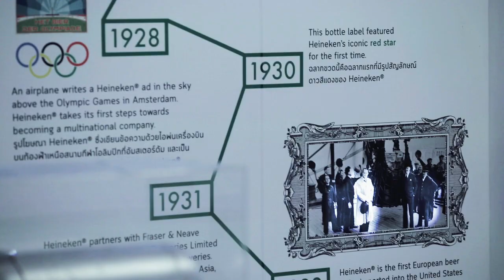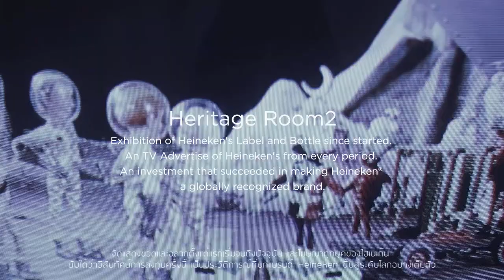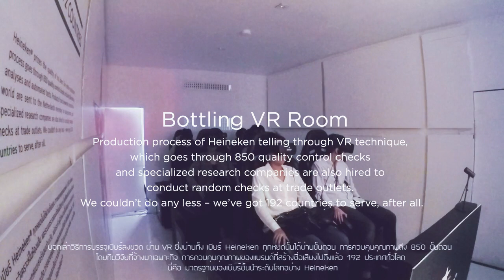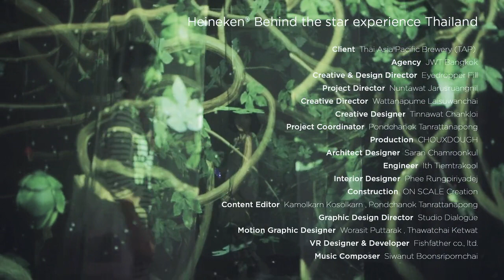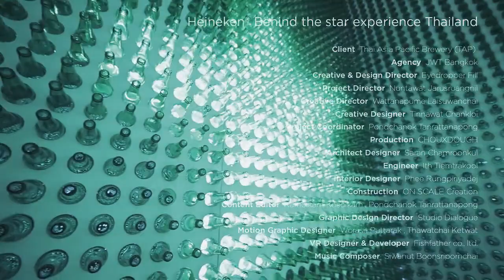Heineken® Thailand “Behind The Star Experience”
Winning 2017 Dragons of Asia
GOLD PRIZE : Experiential Marketing Campaign

Heineken® Thailand “Behind The Star Experience” (2017)

Behind The Star Experience (Multisensorial Exhibition) an exhibition that reveals a secret of premium taste and why Heineken became a successful brand. Experiencing all 5 sensation through technology and multimedia form. Located in the centre of Bangkok city. Outer structure is a huge white cube. On the facade install LED screen in a red star design which is a signature of Heineken to lead people into an exhibition.

At the entrance, we welcome an audience with Heineken’s bottle wall. This is like a big motion graphic screen that build by a thousands of Heineken’s bottle. First room - Heritage room that will bring back to the started of Heineken. Telling a journey to became a successful brand of Heineken through 4th generations. We design this room with projection mapping technique. Projected a moving image on timeline wall to bring stories back to life. On the stairs an audience will walk from the past to present of Heineken through advertise poster all the way to the second floor. After finish the last step you will meet a TV installation which emphasises how Heineken really focus on advertising.

On the other side of this room exhibit Heineken’s bottles and labels from the beginning until today. Second room is Natural ingredients room, audience could sense a real ingredient such as A-Yeast, Barley and Malted. Also, audience could try smell all ingredients. Third room we imitate Hops yard with projection mapping technique on transparent fabric to created an experience that make audience feel like they really walking in a Hops yard. Fourth room, Horizontal Brewing Tank, we design this room into a ball pool an audience can hop into and play. With 3D Visual Projection on panel and mirrors. The audience will become a Happy A-Yeast. Fifth room, Bottling Journey, audience put on VR glass and then become one of Heineken’s bottle travelling through all production process.

Behind the Star Experience นิทรรศการที่จะพาคุณไปสัมผัสกระบวนการผลิต ความลับแห่งการสร้างสรรค์รสชาติ และความสำเร็จของเบียร์คุณภาพระดับโลกอย่าง Heineken ด้วยการนำเสนอผ่านเทคโนโลยีและมัลติมีเดียรูปแบบ Multi-Sensorial Exhibition ที่สื่อสารผ่านทุกประสาทสัมผัสทั้งภาพ เสียง กลิ่น รส และสัมผัส ตัวอาคารต้อนรับผู้ชมใจกลางย่านสยามด้วยรูปลักษณ์ของกล่องสีขาวขนาดยักษ์ ด้านหน้าติดตั้งจอแสดงผลภาพเคลื่อนไหวแบบ LED ที่ออกแบบให้เป็นดาวสีแดงอันเป็นเอกลักษณ์ของไฮเนเก้นเพื่อเชื้อเชิญให้ผู้ชมเข้ามาสัมผัสนิทรรศการภายใน

ณ ประตูทางเข้าผู้ชมจะได้พบกับ Heineken’s bottle wall จอแสดงโมชั่นกราฟฟิกที่ประกอบขึ้นจากขวดสีเขียวของไฮเนเก้นนับพันขวดเพื่อนำผู้ชมไปยังห้องแรกของนิทรรศการ เริ่มต้นด้วย Heritage Room ที่พาผู้ชมย้อนเวลากลับไปยังจุดเริ่มต้นของ Heineken บอกเล่าการเดินทางอันของไฮเนเก้นสู่การเป็นแบรนด์ระดับโลกผ่านเรื่องราวของผู้บริหารทั้ง 4 รุ่น เราออกแบบวิธีการนำเสนอในส่วนนี้ด้วยเทคนิค Projection Mapping ฉายภาพเคลื่อนไหวลงบนไทม์ไลน์เพื่อปลุกให้เรื่องราวอันยาวนานของแบรนด์กลับมามีชีวิตอีกครั้ง ส่วนที่สองของนิทรรศการพาผู้ชมเดินทางจากอดีตสู่ปัจจุบันของไฮเนเก้นผ่านโปสเตอร์โฆษณาที่เรียงรายตลอดบันไดทางขึ้นชั้นสองจนพบกับทีวีที่ประกอบขึ้นเป็น Installation แสดงภาพยนตร์โฆษณาของไฮเนเก้น นิทรรศการเล่าเรื่องราวจากโปสเตอร์ถึงทีวีเพื่อเน้นย้ำสิ่งที่แบรนด์ไฮเนเก้นให้ความสำคัญมากที่สุด นั่นคือการโฆษณา

ในส่วนเดียวกันนี้ผู้ชมจะได้พบกับขวดและฉลากของ Heineken ตั้งแต่แรกเริ่มจนถึงปัจจุบัน เดินถัดไปยังอีกห้องคือ Natural ingredients room ให้ผู้ชมได้สัมผัสกับวัตถุดิบจริงจากธรรมชาติ เช่น A-Yeast, ข้าวบาร์เลย์ และ มอลต์ พร้อมทั้งสูดกลิ่นของส่วนผสมต่างๆ ที่ใช้ผลิตเบียร์ไฮเนเก้น ต่อมายังห้องจำลองป่าฮอบส์ด้วยเทคนิค Projection Mapping ลงบนชั้นผ้า สร้างประสบการณ์ให้ผู้ชมเสมือนอยู่ท่ามกลางป่าฮอบส์ในบรรยากาศธรรมชาติ เดินต่อลงมายังชั้นล่างเป็นห้อง Horizontal Brewing Tank กระบวนการที่สำคัญที่สุดคือการหมักเบียร์ในถังแนวนอนอันเป็นเอกลักษณ์ของ Heineken เราออกแบบบริเวณนี้ให้เป็น Ball Pool ให้ผู้ชมลงไปเล่น ประกอบกับการฉาย 3D Visual Projection จำลองให้ผู้ชมกลายเป็นยีสต์ที่มีชีวิตอย่างสนุกสนานภายในถังหมัก ต่อมายังห้อง Botting Journey จำลองให้ผู้ชมเป็นเสมือนขวดของ Heineken ที่ผ่านกระบวนการผลิตอย่างมีคุณภาพด้วยเทคนิค VR Stimulator

Client : Thai Asia Pacific Brewery (TAP)
Agency : JWT Bangkok
Creative & Design Director : Eyedropper Fill
Project Director : Nuntawat Jarusruangnil
Creative Director : Wattanapume Laisuwanchai
Creative Designer : Tinnawat Chankloi
Project Coordinator : Pondchanok Tanrattanapong
Production : CHOUXDOUGH
Architect : Saran Chamroonkul
Engineer : Ith Tiemtrakool
Interior Designer : Phee Rungpiriyadej
Construction : ON SCALE Creation
Content Editor : Kamolkarn Kosolkarn , Pondchanok Tanrattanapong
Graphic Design Director : Studio Dialogue
Motion Graphic Designer : Worasit Puttarak , Thawatchai Ketwat
VR Designer & Developer : Fishfather co., ltd.
Music Composer : Siwanut Boonsripornchai